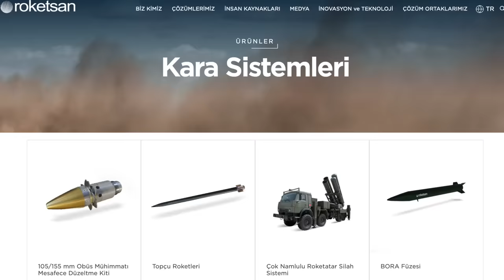Ukrayna Savaşı'nda dengeleri değiştiren füze: MGM-140 ATACMS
Ukrayna Savaşı sırasında batılı ülkeler yaptıkları silah yardımlarında en fazla 150-160 kilometre menzillli mühimmatları veriyordu. Ukrayna 17 Ekim'de Rusya'nın 300 kilometre içine attığı füzelerle iki Rus üssünü vurdu. Bu füzeler MGM-140 serisi ATACMS füzeleriydi. Çok hassas vuruş sağlayan bu füzeler, Türk Kara Kuvvetleri'nin de elinde bulunuyor. Detayları Tolga Özbek anlatıyor
Videomuzun müziği, değerli takipçimiz Selçuk Çelebi tarafından hazırlandı:
Kanalı  @Ambient Music Selcuk Celebi   Eserlerine ulaşmak için: